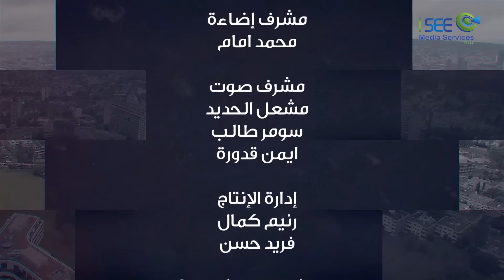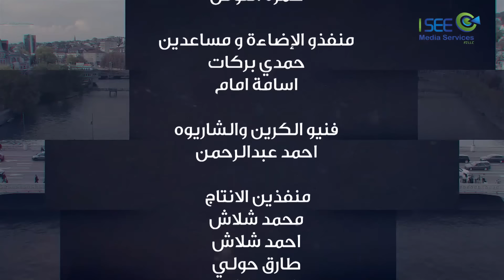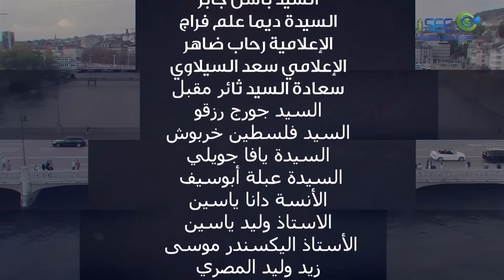مسلسل صيف بارد - الحلقة 24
مسلسل صيف بارد بطولة مريم حسين، نيرمين محسن، شيلاء سبت، شيماء سبت، وعد محمد، ريم حمدان، أحمد السعيد، غريس قبيلي، وأحمد شعيب وتدور أحداثه حول قصص حب تحمل بتنوعها القوة والعاطفة عبر حكاية ثلاث فتيات سعودية وكويتية وخليجية يقضين الإجازة في دولة أجنبية ومن خلال هذه الاجازة تتخذ كل شخصية خياراتها الخاصة وقرارتها.